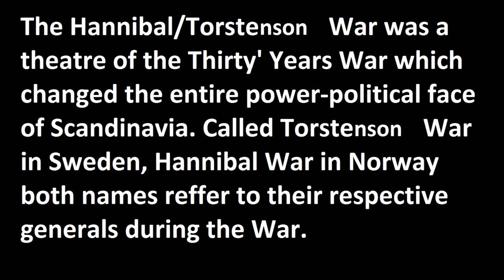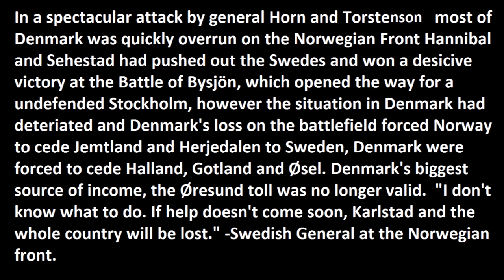The Torstenson War / Hannibal controversy, Every Five days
The war which almost brought about the destruction of the Danish state, and totaly changed the power balance in Scandinavia.